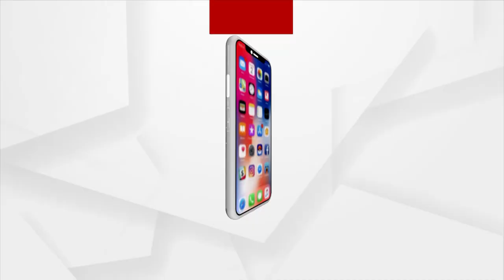ସରିଲା କାର୍ତ୍ତିକ ମାସ, ଆଜି ଛାଡ଼ଖାଇ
ସରିଲା କାର୍ତ୍ତିକ ମାସ । ଆଜି ଛାଡ଼ଖାଇ । କାର୍ତ୍ତିକ ମାସ ପାଳନ କରି ଲୋକେ ଆମିଷ ବାରଣ କରିଥାନ୍ତି।   ହେଲେ ଆଜି ଶନିବାର ଛାଡ଼ଖାଇ ପଡ଼ୁଥିବାରୁ ଆମିଷ ବଜାର ଟିକେ ମାନ୍ଦା ରହିଛି। ତଥାପି ଅନେକ ସ୍ଥାନରେ ଲୋକଙ୍କ ଗହଳି ରହିଛି।